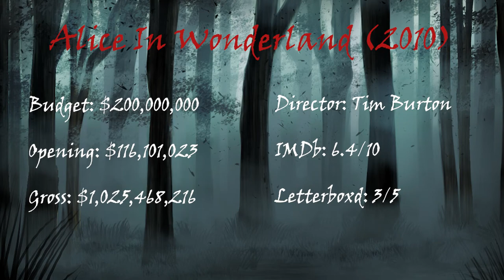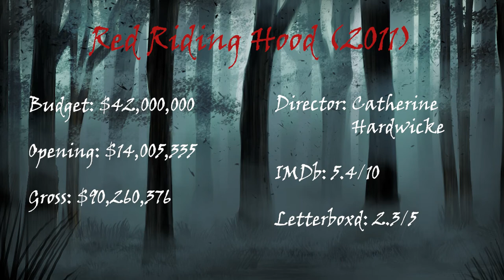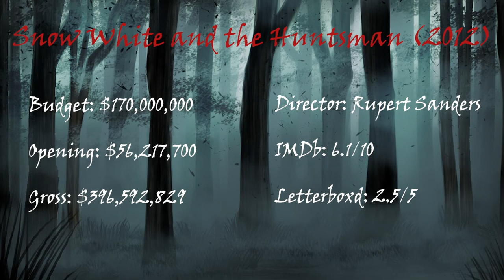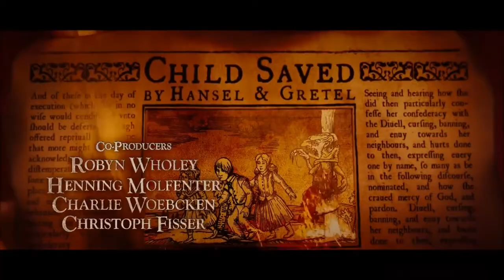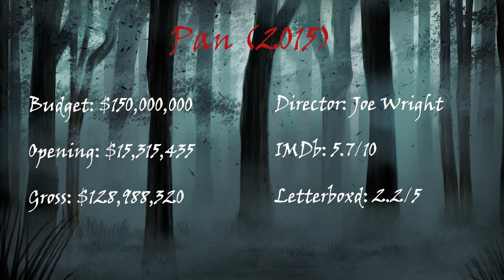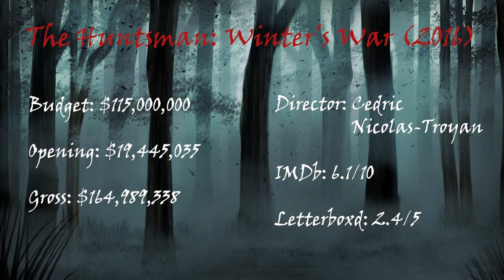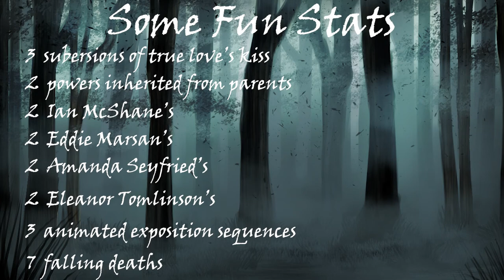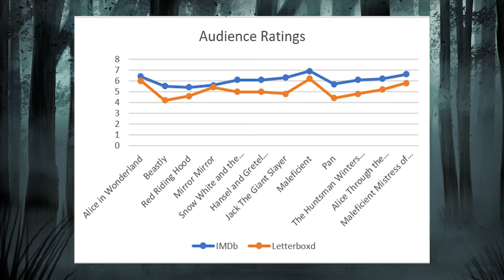Tracking Trends: Gritty Fairy Tale Movies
Remember how 10 years ago every fairy tale was getting a gritty movie adaptation? We do a deep dive into the movies of this trend, why it died out, and the untapped potential of the genre.

You can also find all our podcast episodes on Apple Podcasts, Spotify, Google Play, Breaker, or wherever you listen to podcasts.

INT. ANALYSIS is hosted by Evan Wessman, Jelani Kelly, David Jones, and Karla Cortes.

Our logo is by Kelsey Hendry.

Follow Evan on Letterboxd @ev_wess